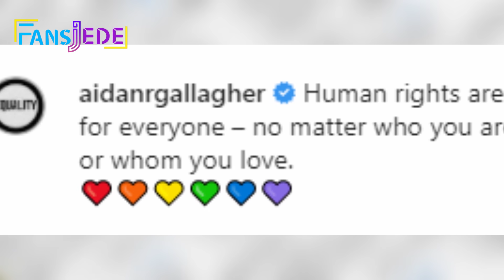Aidan Gallagher Esta en contra de esto....y quiere los MISMOS derechos!